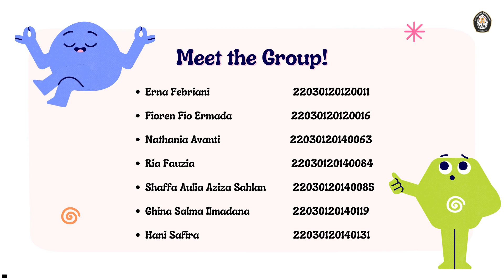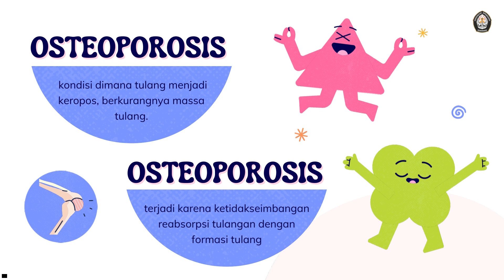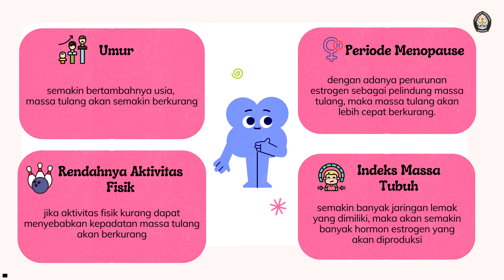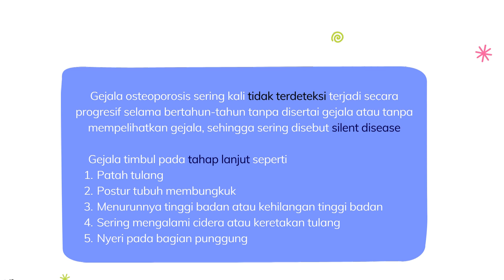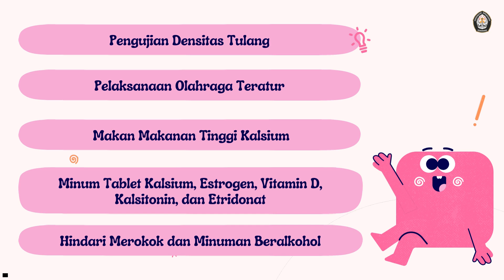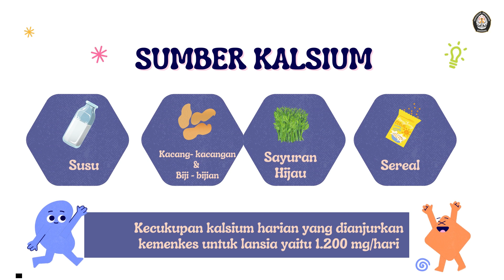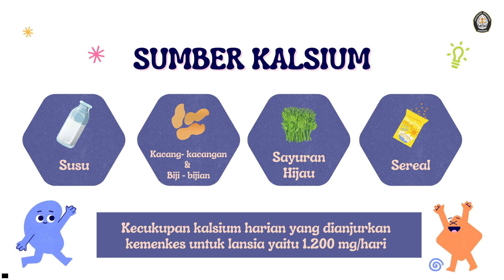07. Osteoporosis pada Lansia